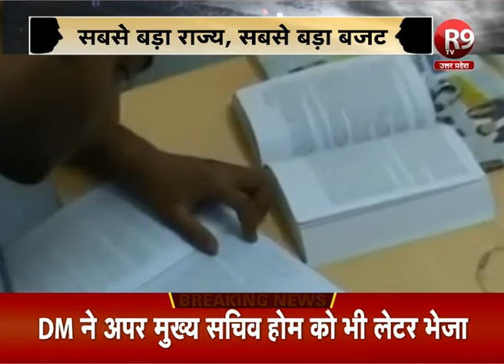सबसे बड़े राज्य के लिए सबसे बड़ा बजट हुआ पेश | FACE2FACE | R9TV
यूपी के इतिहास का ये सबसे बड़ा बजट है,
बजट में शिक्षा और स्वास्थ्य पर खास ध्यान दिया गया है...